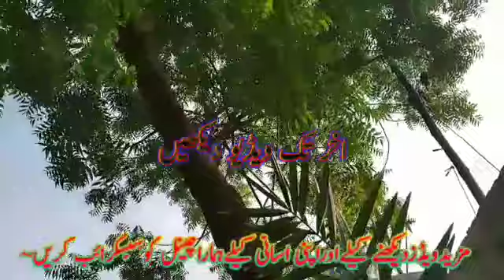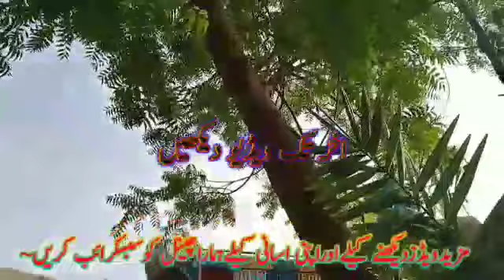How To Hide | New Story | Bacho Ko Kaha Se Kama Kar Khlao BohtB as Ho || with Nawab Ahad